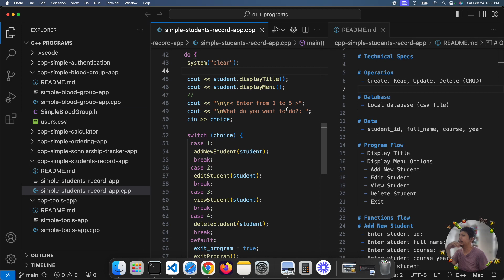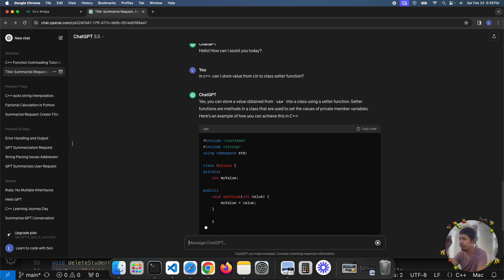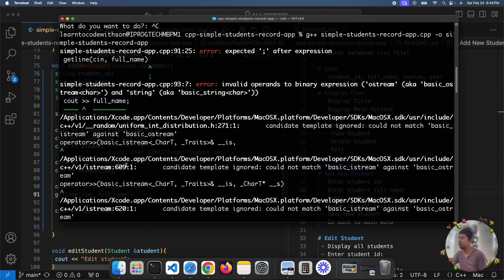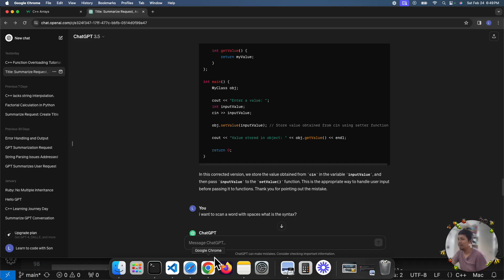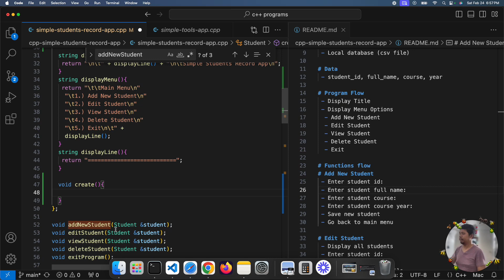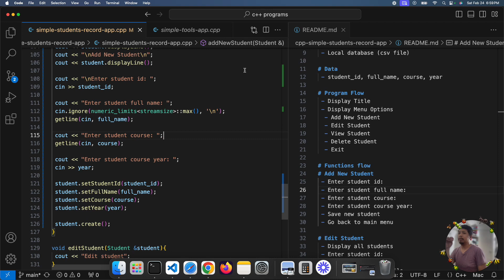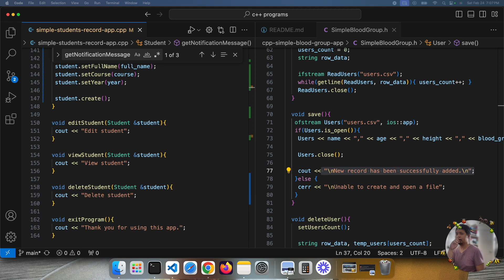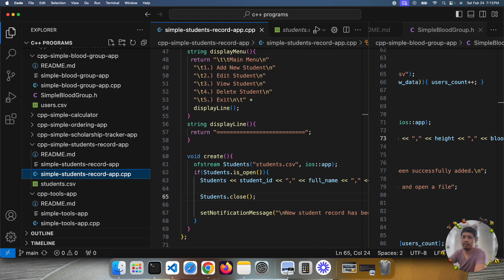C++ Learning Journey Day 55(feb.24, 2024) - Simple Students Record App Part 2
Welcome to Day 55 of our C++ Learning Journey! 🚀 Today, we're continuing the development of our Simple Students Record App in Part 2 of our series.

🔍 Topic: Simple Students Record App Part 2 - Adding Function to Create New Student Record

In this session, we'll focus on enhancing our Simple Students Record App by adding a crucial functionality: creating new student records.

🔧 Key points we'll cover:

Designing the structure and layout for new student records
Implementing a function to capture and store information for new student records
Testing the functionality to ensure accuracy and reliability
Whether you're following along with the coding process or seeking insights into application development in C++, this tutorial will provide valuable knowledge on building a foundational feature for a student management app. Join us as we code together and take our Simple Students Record App to the next level!

👩‍💻👨‍💻 Code along with us and share your thoughts and questions in the comments below. Let's continue our journey of learning and coding together!

🚀 Join us as we dive into Part 2 of developing our Simple Students Record App and add a function to create new student records! Happy coding! 📚✨